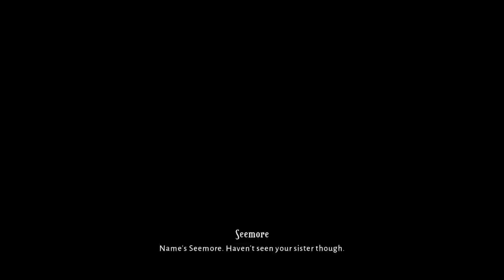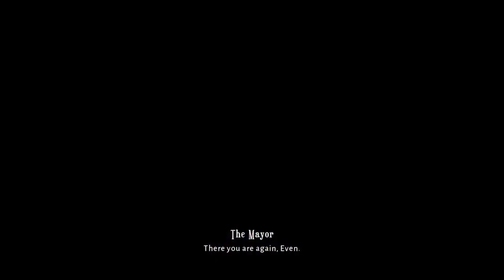A dado regalado no le tientes la suerte - Parte 0